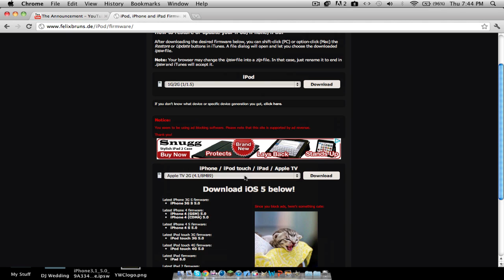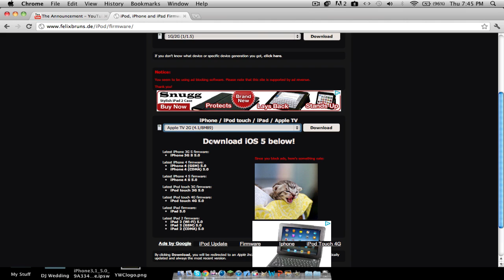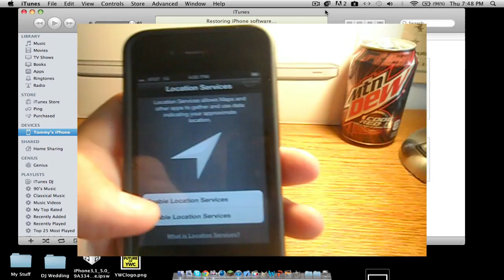How To Update to iOS 5